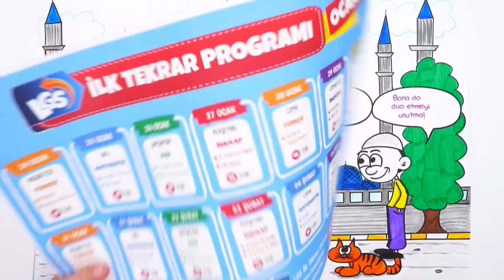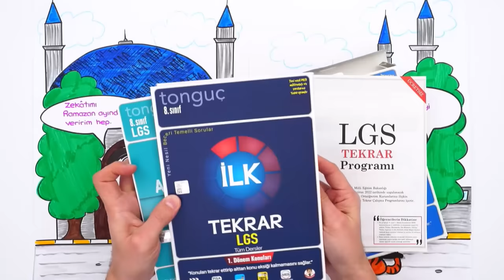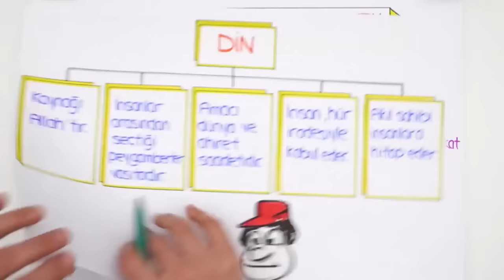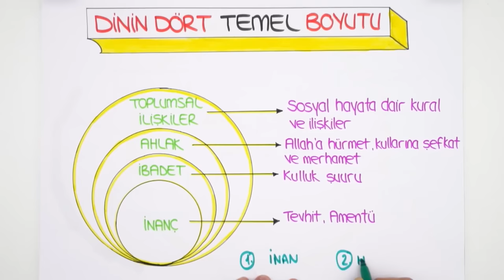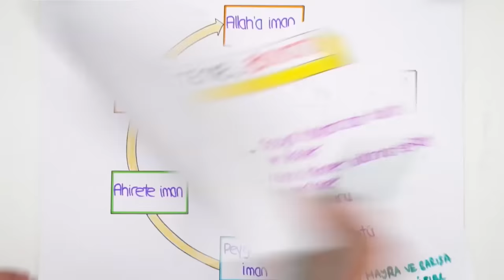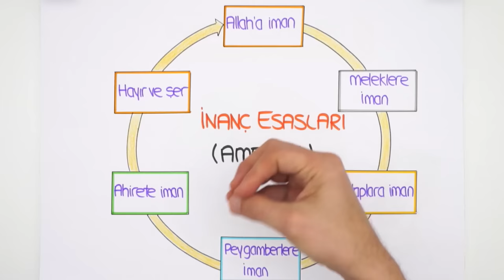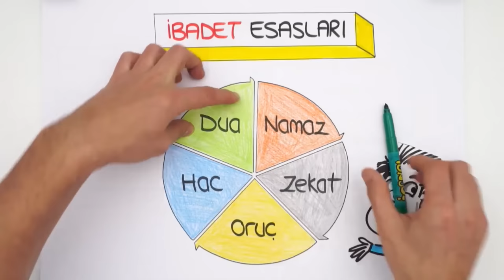Din, Birey ve Toplum | LGS Din #2022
🚀 LGS İlk Tekrar Seti ile 1. Dönem Konularını Hallet!
Ve sonunda 2022LGS Kampı başladı! Sene boyunca canlı yayınlar, yeni nesil soru çözümleri, kamplar, LGS Günlükleri ve motivasyon videoları ile seninleyiz! Bugünkü dersimiz, Din in en önemli konularından "Din, Birey ve Toplum". Hazırsan serüvenimiz başlıyor🚀